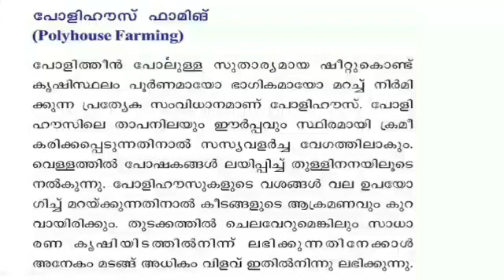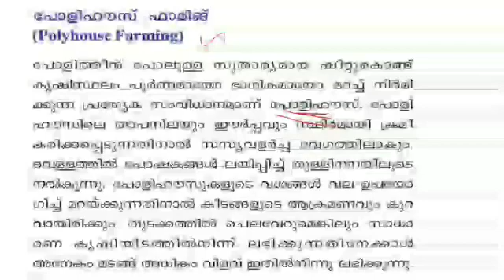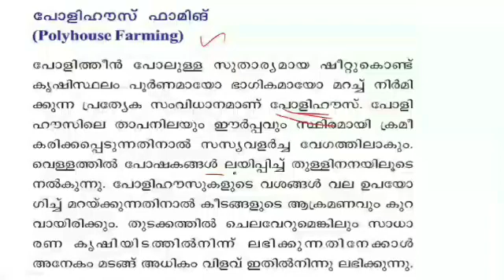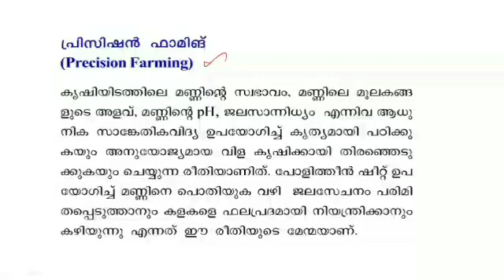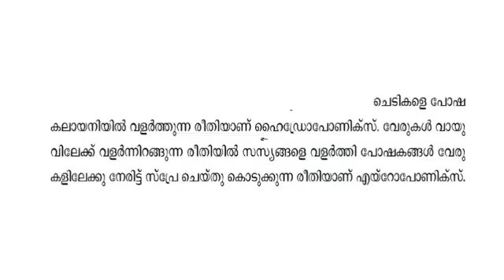Scert 8th science chapter 3 part 2